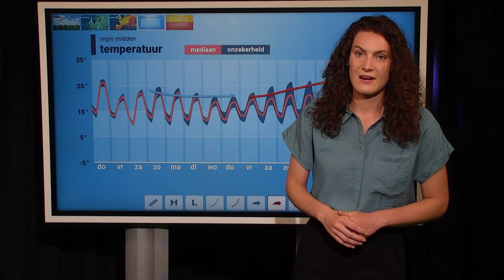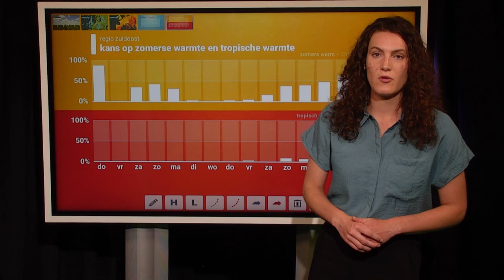10-daagse: na regen- en onweersbuien nu stabieler weer?